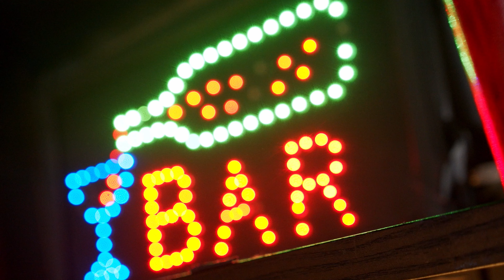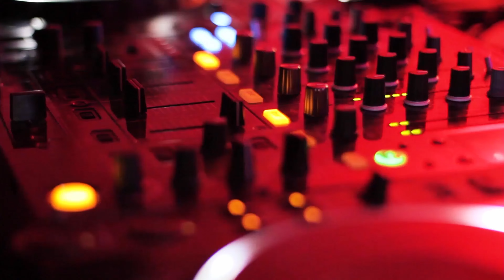Vincent Pagani - Conduit (Official Music Video)